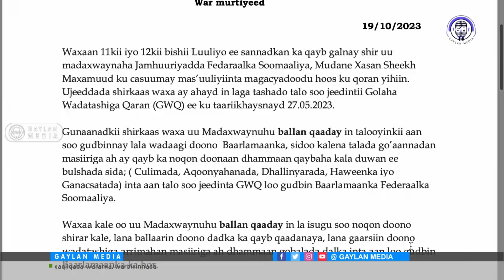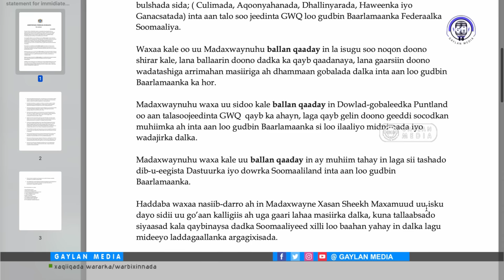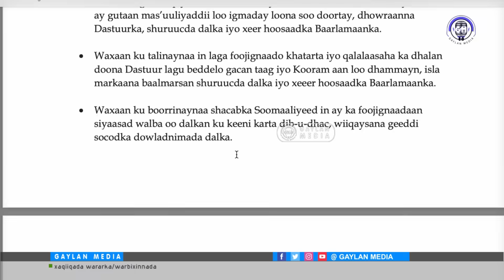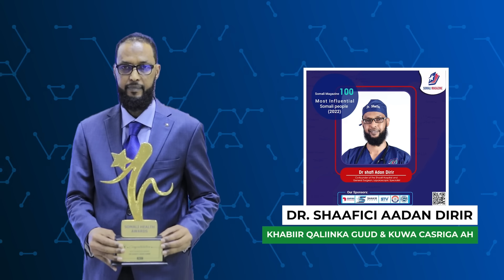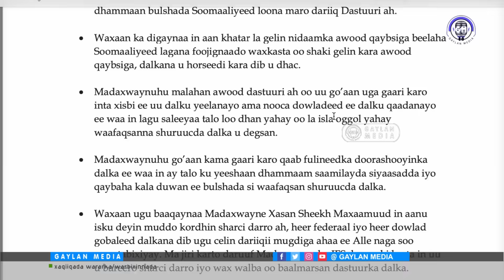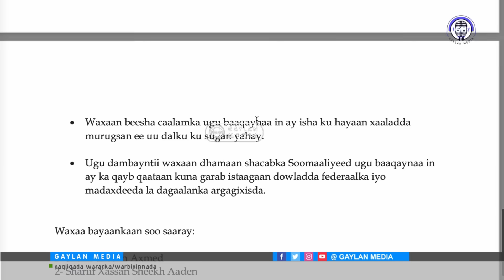Siyaasiin si adag digniin u siisay Xassan Sheekh, Jawaab culus & muxuu bedeli karaa dhawaaqan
Siyaasiin si adag digniin u siisay Xassan, Jawaab culus & muxuu bedeli karaa dhawaaqan